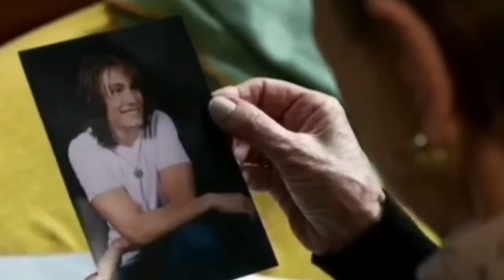LA NIETA ELEGIDA : CAPITULO 1 RESUMEN Y ANALISIS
hola youtube : Excepción a los derechos de autor, como el uso legítimo
Transformé de forma significativa el contenido reclamado en mi video; el video se encuentra protegido por el uso legítimo, trato legítimo o excepciones similares de los derechos de autor.